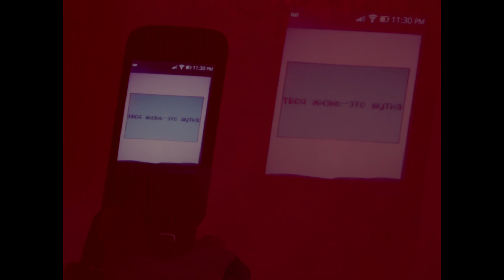Sex Park Obligation - Official Music Video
A release in conjunction with Dowd Records

Sex Park is Paul Burkhart, Daniel Blumenthal, Colin Buckley

Costume: Emily Howell, Body Maneuvers: Aaron Kelley, Co-Direction: Karma Delany